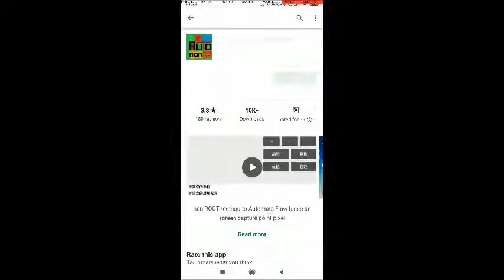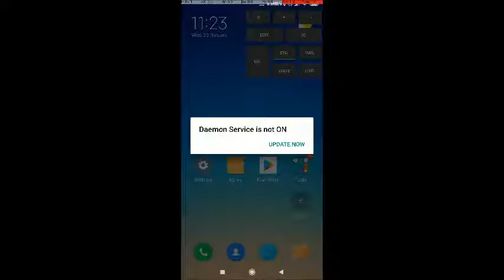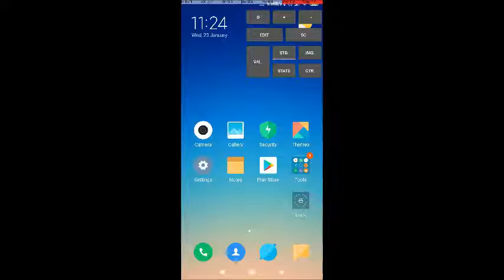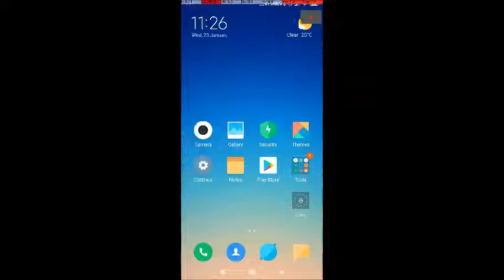123Autoit nonroot updated Demo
Tested environment: Android 8.0
Tested device: Redmi Note 5
is Rooted: NO